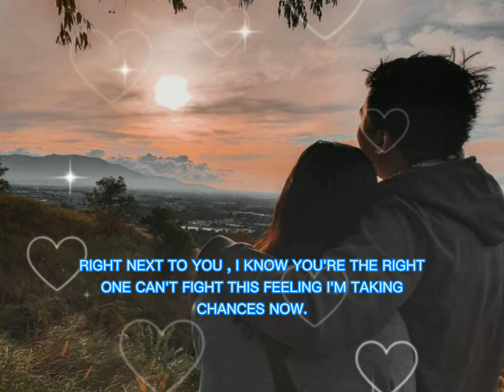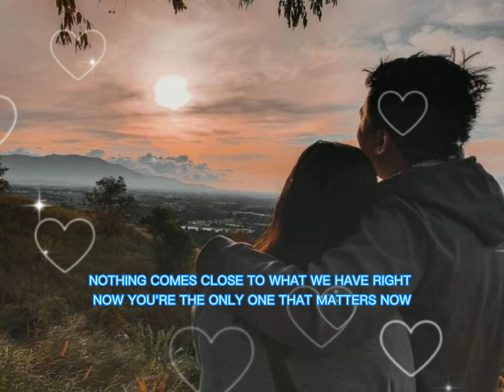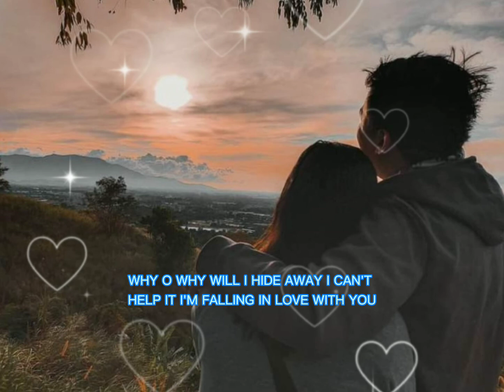FALLING IN LOVE LYRICS. BY; SIX PART INVENTION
LIKE AND SHARW THANK YOU😘😘😘